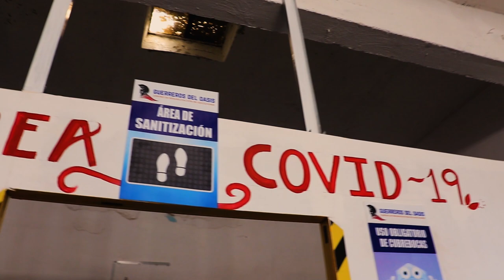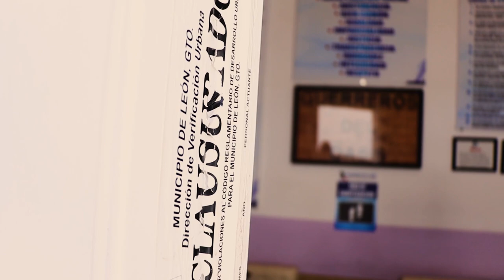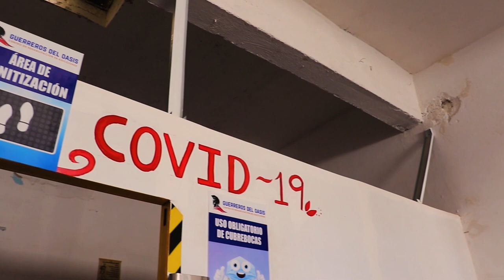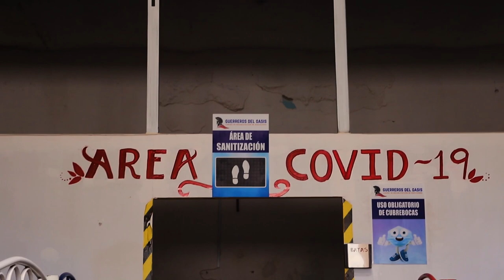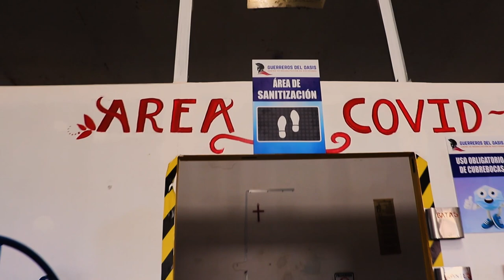SIN ESTRATEGIA CONTRA ADICCIONES por esta razón en Guanajuato CLAUSURAN ANEXOS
La falta de infraestructura del gobierno para la atención de adicciones es uno de los principales factores por los que señalan se debe dar apoyo para que los centros de rehabilitación sigan ofreciendo sus servicios en lugar de criminalizarlos.